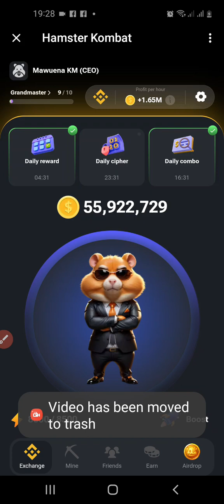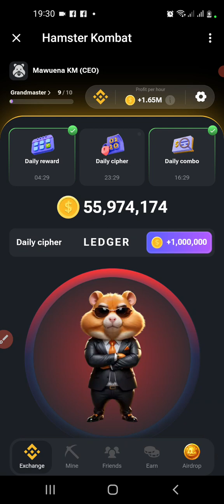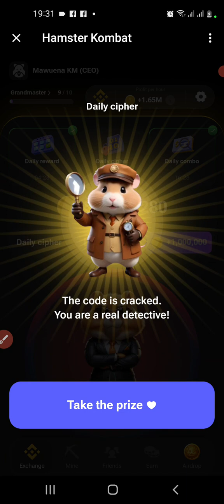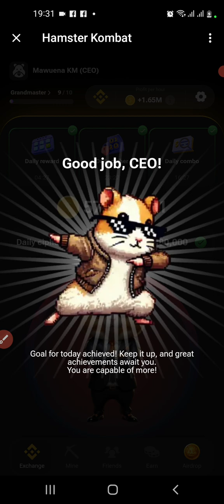🔥Hamster Kombat: Daily Cipher For June 30 to July 1st🔥